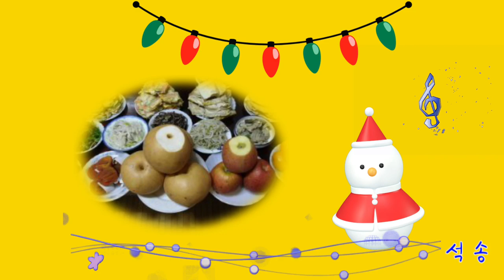설날 까치까치 설날은 동요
까치 까치 설날은 동요 설날 윤극영 작사 작곡 근하신년 송구영신 새해인사